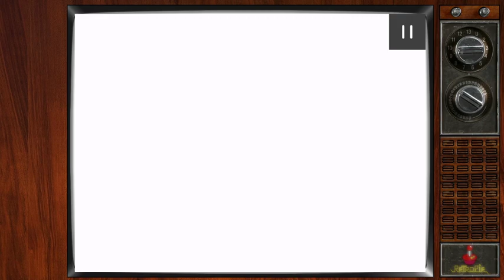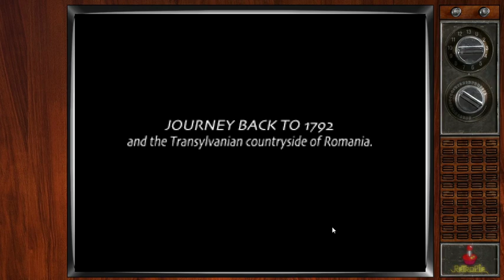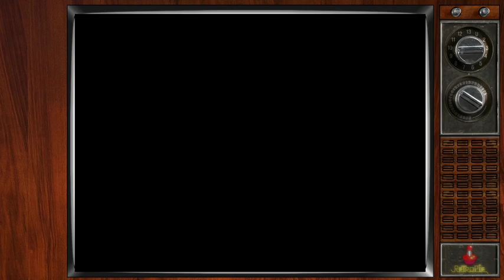Randomania in Castlevania part1